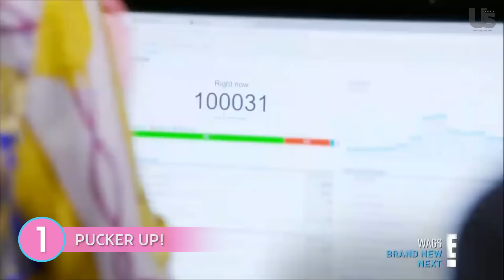6 Times Kylie Jenner Kaused a Kommotion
Eighteen was truly Kylie Jenner’s year. Kris Jenner’s youngest child — finally legal! — both went public with her older boyfriend, Tyga, and launched her uber-successful career as a contour, lip-lining, makeup connoisseur. In honor of her 19th birthday on Wednesday, August 10, Us Weekly Video relives six times that Kylie kaused a kommotion.